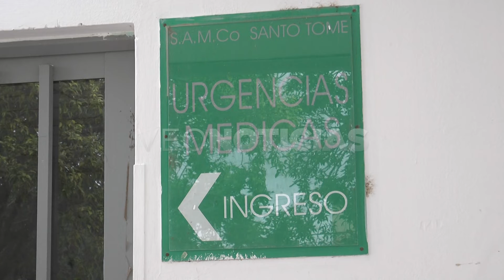Habrá más seguridad en el Samco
Cintia Sgavetti - Hospital Samco